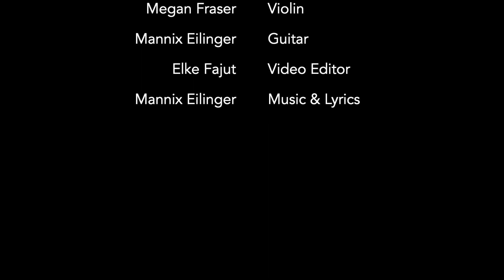"Perfect Love" -prodigal's ballad- ft. Fiona Fajut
vocals - Fiona Fajut
piano - Phil Hylton
violin - Megan Fraser
guitar - Mannix Eilinger
filmed by Elke Fajut
music and lyrics by Mannix Eilinger

lyrics:

- perfect Love -

verse1
Your Love flows all around
feel the current beneath this ground

pre-refrain
i turned my back, i turned away
there are days i've gone astray
but still You, You love me anyway

refrain
perfect Love, perfect God
You see me beyond my faults all the time
perfect Grace embracing my imperfect ways, oh God
forever blessed to know
Your perfect Love

verse2
Mercy has an endless sound
the lost will hear and soon be found

coda
Your perfect Love